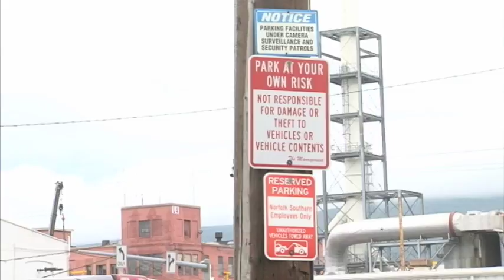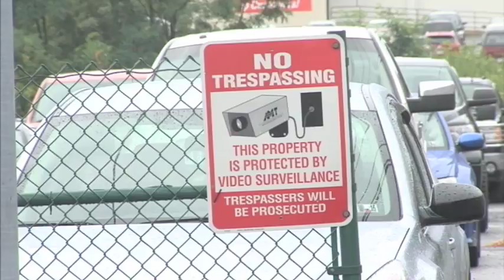WTAJ-TV Car Vandalism Story